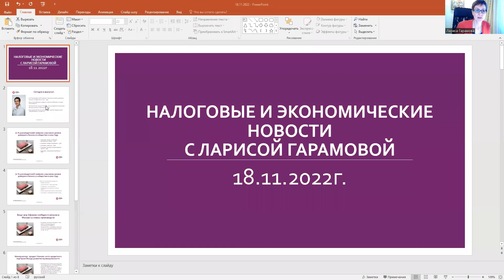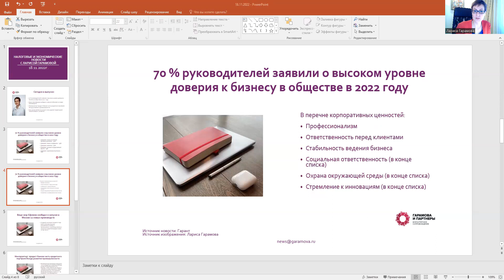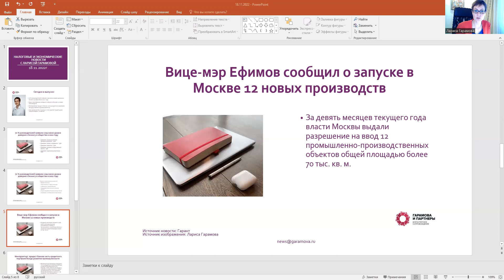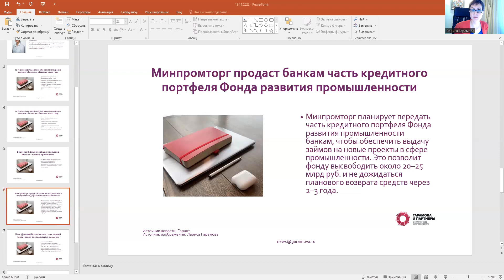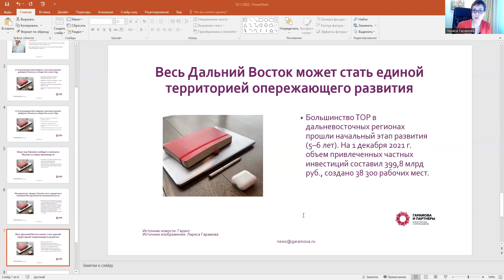Кому сейчас доверяют? Экономические и налоговые новости с Ларисой Гарамовой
70 % руководителей заявили о высоком уровне доверия к бизнесу в обществе в 2022 году
Вице-мэр Ефимов сообщил о запуске в Москве 12 новых производств
Минпромторг продаст банкам часть кредитного портфеля Фонда развития промышленности
Весь Дальний Восток может стать единой территорией опережающего развития